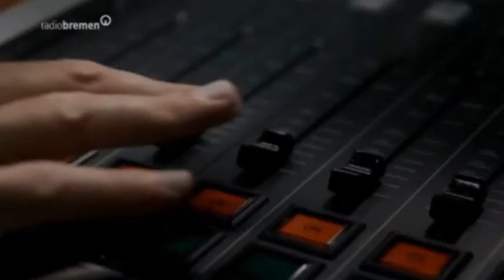Radio Bremen TV - Bremen eins promo - 2013